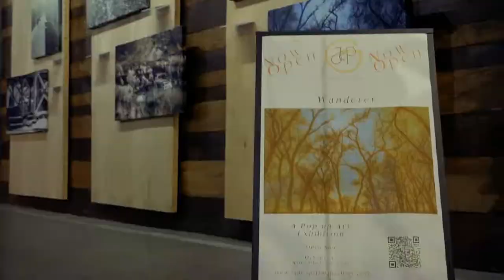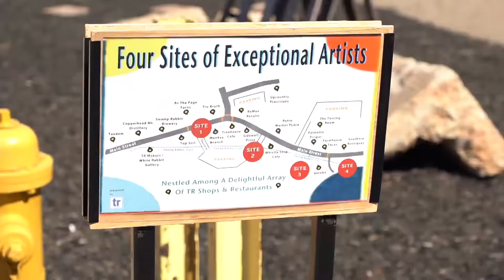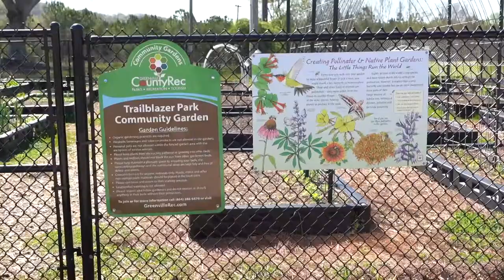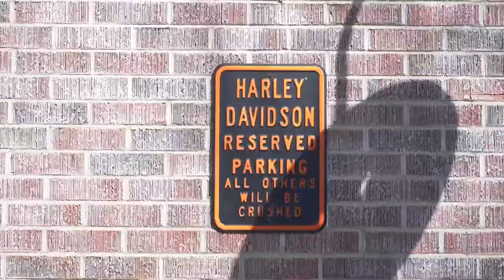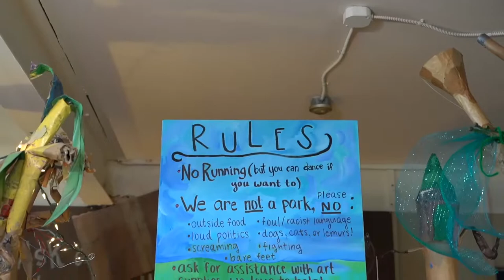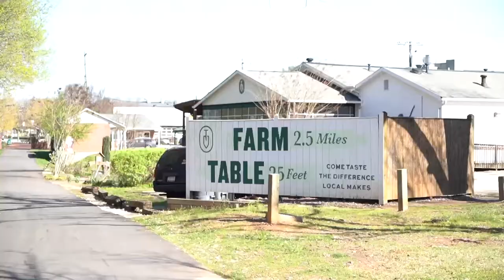Why Travelers Rest, South Carolina?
This sleepy little town at the base of the Blue Ridge Mountains is one of the upstates most happening places! There is so much coming to the area that you definitely don't want to miss out on! Travelers Rest, or "TR", South Carolina started making a name for itself when the Swamp Rabbit Trail began on the outskirts and is a paved trail that you can, walk, run, bike, scooter, skateboard, etc. all the way to Downtown Greenville!
The area has so many fun community things to do, and small businesses to take advantage of!

 Here are some links to more in Travelers Rest!

Thinking about relocating to Travelers Rest, South Carolina? Reach out anytime! I'd love to help!

Aubree Lewis
Keller Williams Drive
lic 97295